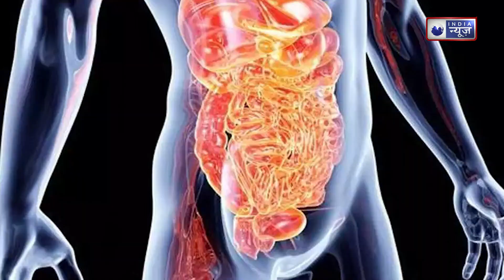Methi &Sauf water benefits: 15 दिन में पेट हो जाएगा एकदम अंदर, सब पूछेंगे पतले होने का राज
About:
रोज सुबह अगर आपने इस एक पानी को पीना शुरू कर दिया तो आपका वजन बहुत आसानी से कम हो सकता है. जी हां, हम बात कर रहे हैं मेथी और सौंफ के पानी (Fenugreek and Fennel Water) की. इन दो मसालों से बना पानी शरीर के लिए कई रूपों में फायदेमंद हैं. यहां आपको बताया जाएगा इससे जुड़े बढ़े फायदे और इस पानी को बनाने की तरीका|

About:
If you start drinking this water every morning, your weight can reduce very easily. Yes, we are talking about Fenugreek and Fennel Water. Water made from these two spices is beneficial for the body in many ways. Here you will be told the benefits related to it and the method of making this water.